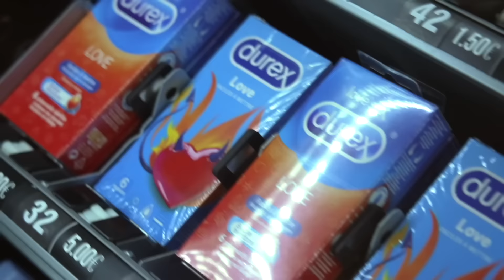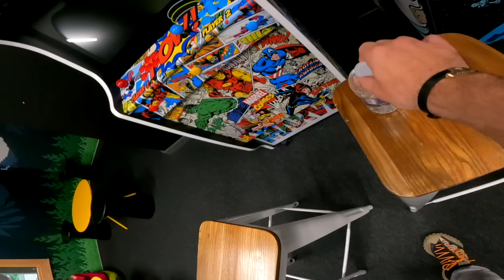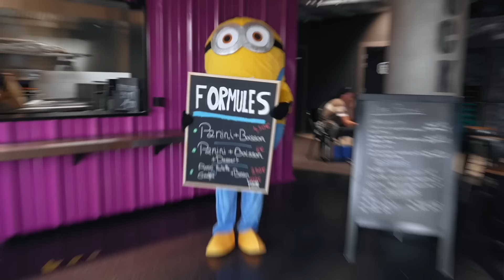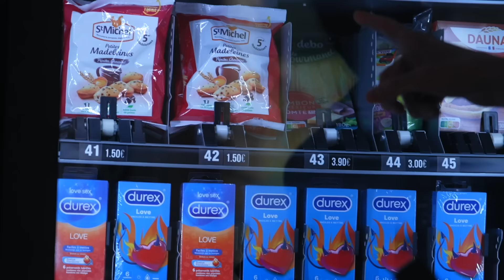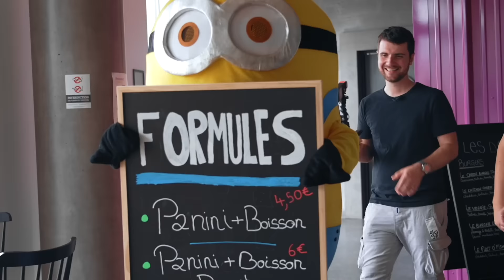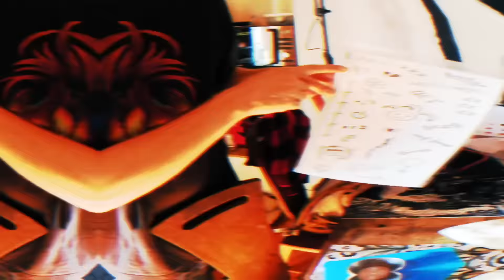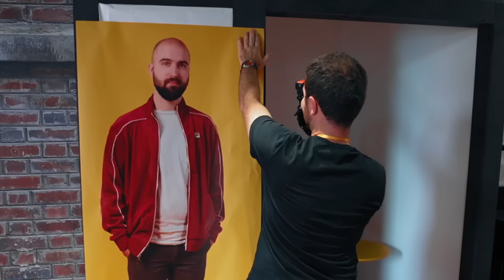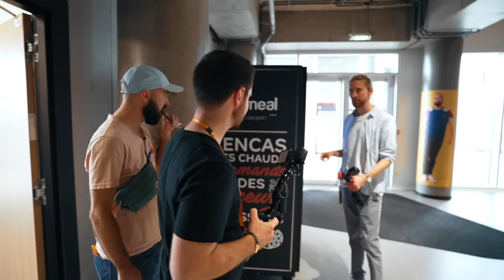CACHE CACHE EXTRÊME #2 (1000€ pour se cacher)(Thomas est dans un matelas)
Frais de dossier offerts avec le code ECLAMIXEM (à donner directement à l'agent de réservation).

DIRECTRICE DE PRODUCTION : Solène CHUPIN
PRODUCTION : Thibault TROTIN
CADRAGE : Théo SAUVION, Arthur DESPRES, Baptiste CONSTANT
RÉGIE : Yann GOY, Théo SAUVION
CHEF MONTEUR : Arthur DESPRES
ASSISTANT MONTEUR : Baptiste CONSTANT

MAQUILLAGE ÉTIENNE : Adrien GIFFARD (Moustache FX)